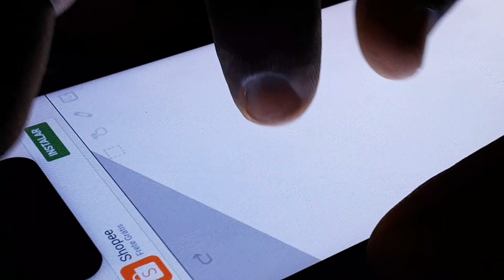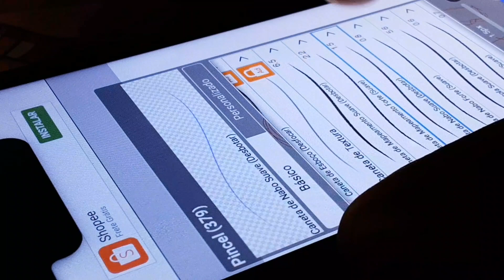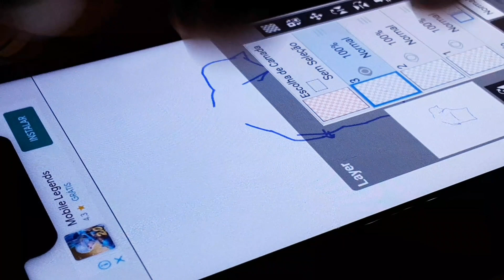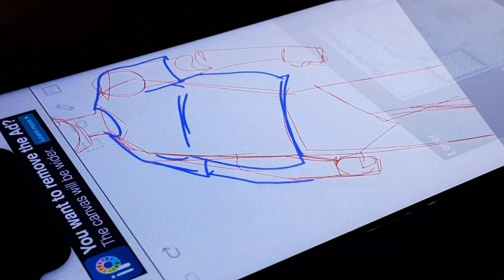Desenhando camiseta (desenhando no celular)